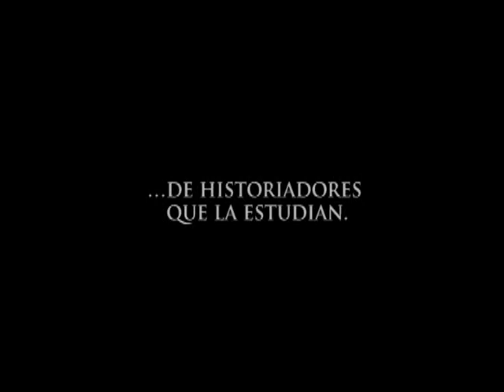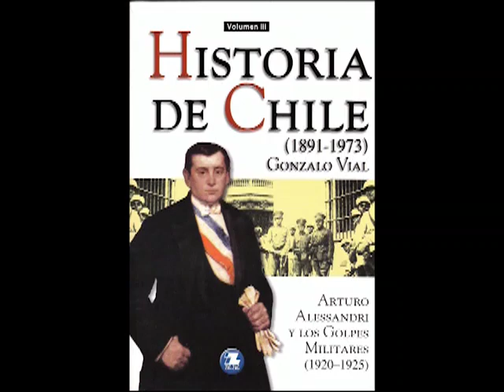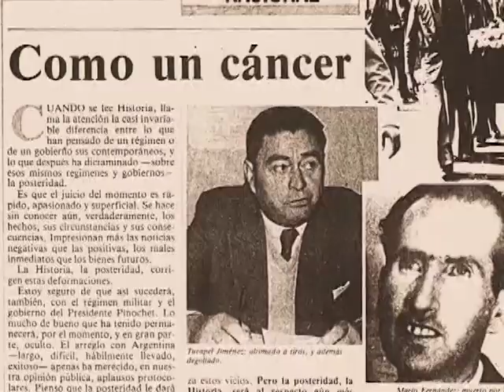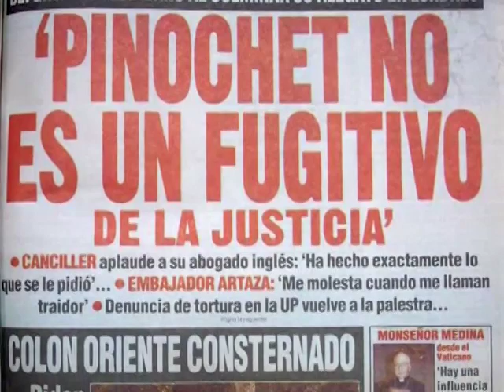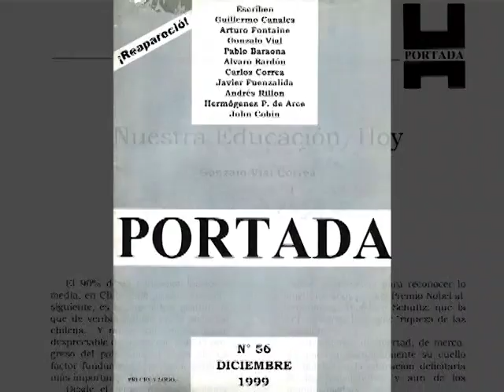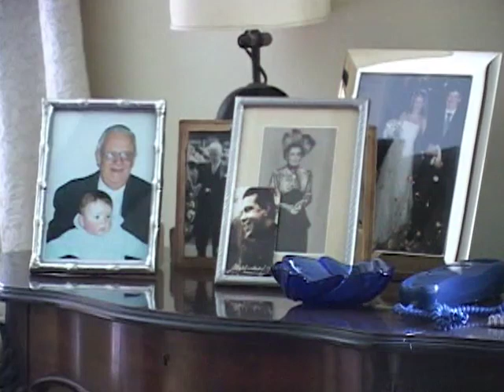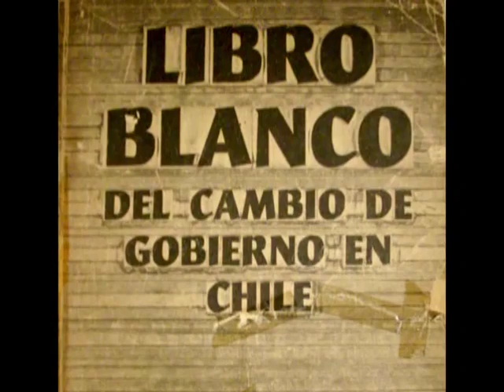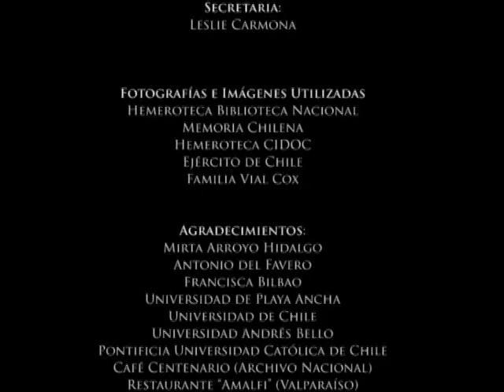"Gonzalo Vial: un historiador conservador" (documental completo)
Documental de 2011 dirigido por Jorge Antonio Díaz Arroyo, segunda parte de la serie "Historiadores chilenos contemporáneos: tres visiones de la historia de Chile", con producción de Panquehue Films y coproducción de las universidades de Playa Ancha y Finis Terrae y música original de Antonio del Favero.

Cuenta con los testimonios (en orden de aparición) de Gonzalo Vial Correa, Álvaro Góngora, Cristián Gazmuri, Rodolfo Urbina, Patricia Arancibia, Gabriel Salazar, Jaime Parada, Pablo Artaza, Gilberto Harris, Loreto Vial, María Angélica Illanes, Leonardo León y Sergio Villalobos.

Gonzalo Vial Correa (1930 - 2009) no solo es uno de los historiadores chilenos más influyentes del siglo XX y lo que va del XXI, sino un ciudadano activo y, como tal, un actor y testigo privilegiado de la historia reciente de Chile. Su participación en la redacción del “Libro Blanco del Cambio de Gobierno en Chile (1973)”, o como ministro de Educación del régimen militar, así como en la Comisión Verdad y Reconciliación (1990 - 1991), o su rol como educador, abogado y periodista lo sitúan como un intelectual ineludible (y de difícil encasillamiento) a la hora de revisar los últimos 60 años de la vida nacional.

En este segundo volumen de la serie “Historiadores chilenos contemporáneos: tres visiones de la historia de Chile”, el director Jorge Díaz Arroyo intenta penetrar en la mente, influencias y mirada de Vial, gracias a los testimonios de importantes historiadores, exestudiante, familia y el propio biografiado.

Esta serie (que en su primer volumen aborda a Sergio Villalobos y en el tercero a Gabriel Salazar) intenta acercar al espectador, no solo a la historia, sino a los autores de las versiones que conocemos de ella.